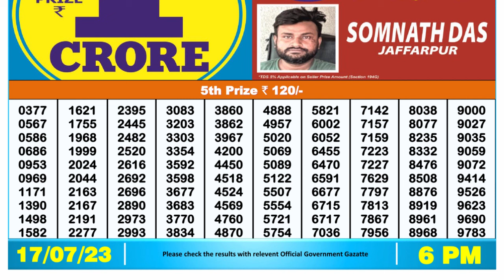🔴 Lottery Sambad Live 06:00pm 17/07/2023 Day Nagaland State Dear Lottery Result Pdf Download